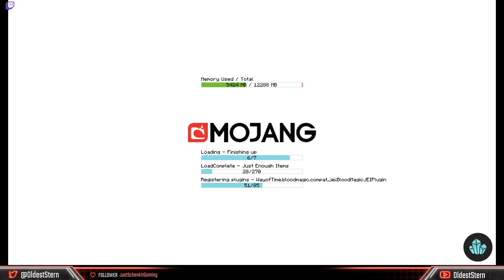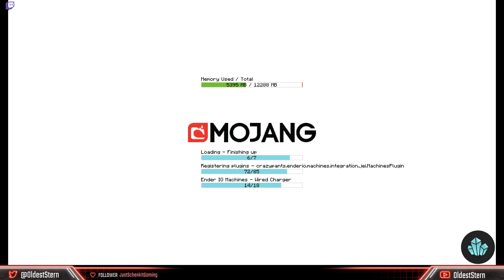Modded MC SSP (The 1.12.2 Pack) Part 2